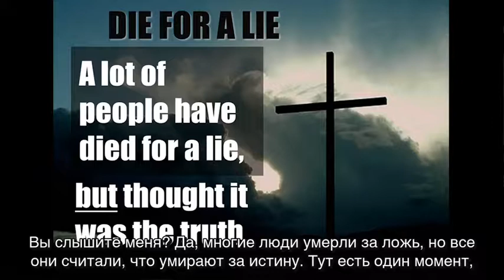Умереть за ложь?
Библия - ошибочна, выдумана или истинна? Этот вопрос задает известный писатель и апологет Джош Мак Дауэлл в своём исследовании. Посмотрите все серии чтобы узнать к какому выводу он пришёл.

Вы так же можете прочитать другие книги этого автора на разных языках, совершенно бесплатно в нашем приложении: